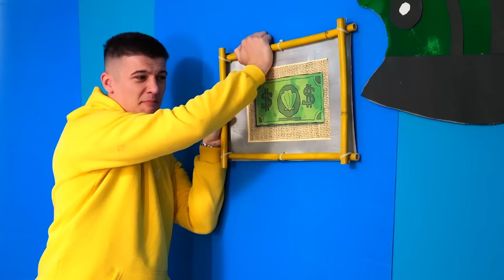PRISON GÉANTE Vs. MINI PRISON - Défi